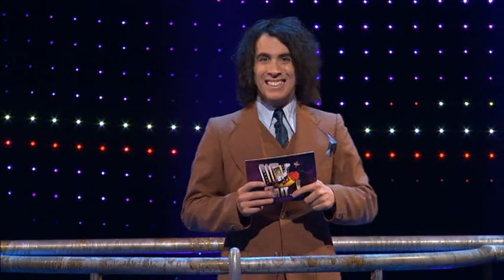Wait For It: episode 8 series 1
Pete Firman hosts the game show in which contestants must wait as long as possible before answering the questions, as four children from Leeds play for the star prize.